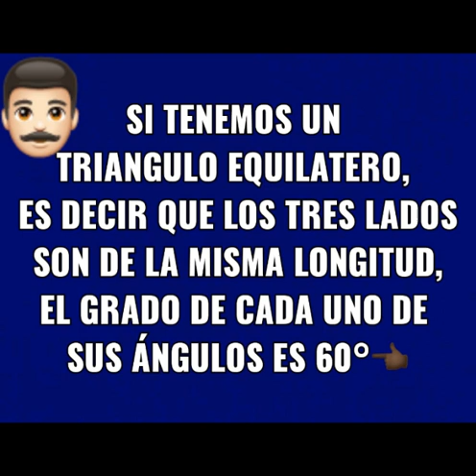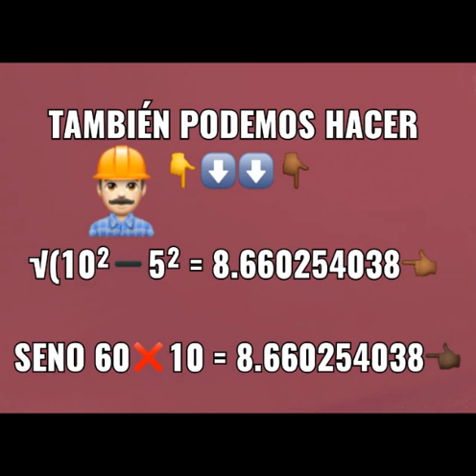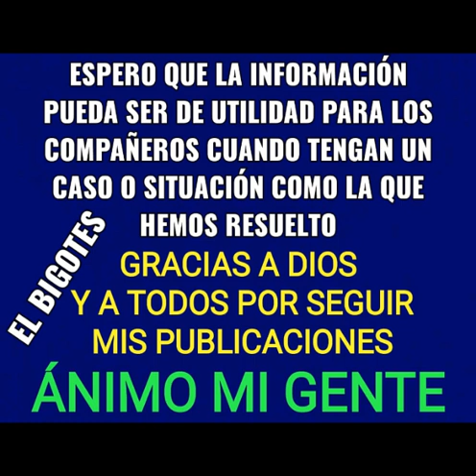FUNCIONES DE TRIANGULACIÓN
COMO OBTENER LA ALTURA EN UN TRIÁNGULO EQUILATERO UTILIZANDO LAS FUNCIONES PARA TRIANGULACIÓN DONDE AL PARTIR O DIVIDIR ➗ 2 SE FORMAN 2 TRIÁNGULOS RECTÁNGULOS